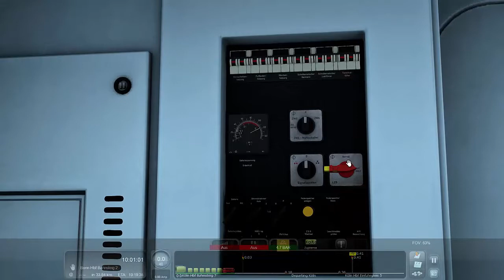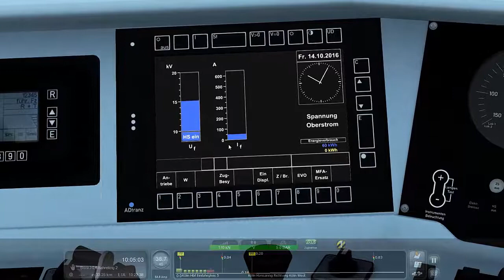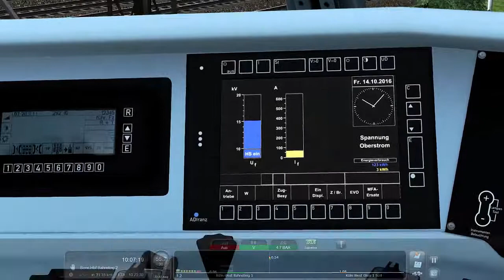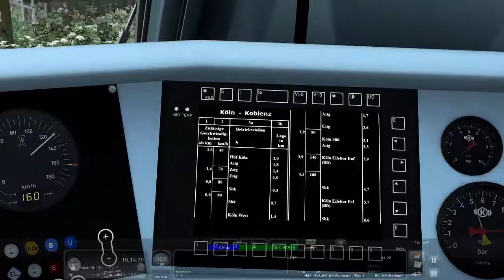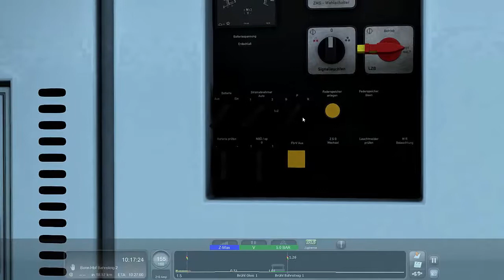146 EL (Let's play Train Simulator 2017 #18)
Heute wird die neue BR 146 Expertline von Virtual Railroads getestet. Viel Spaß!